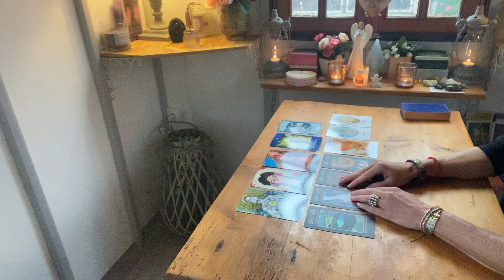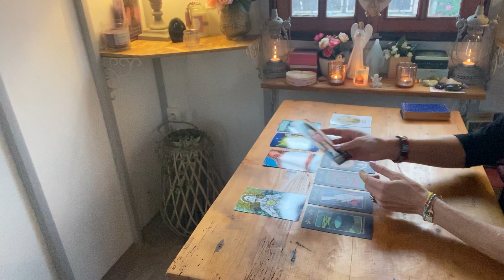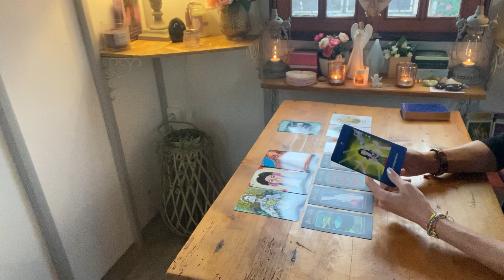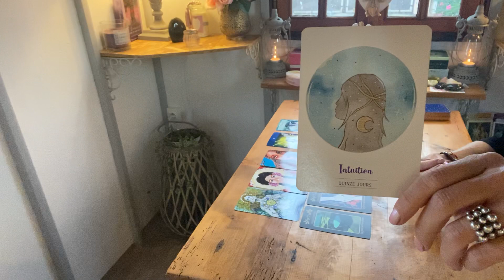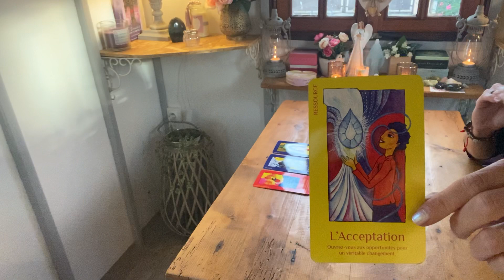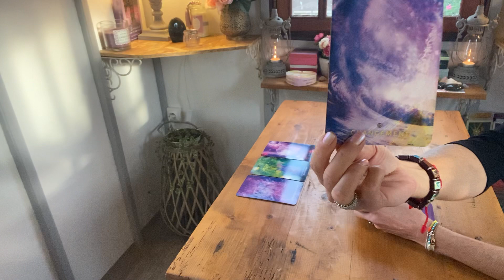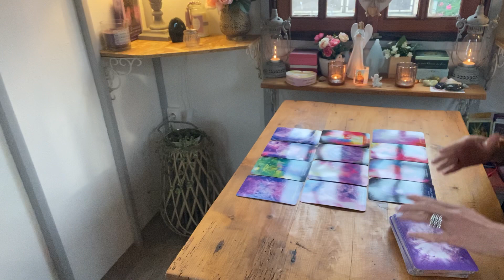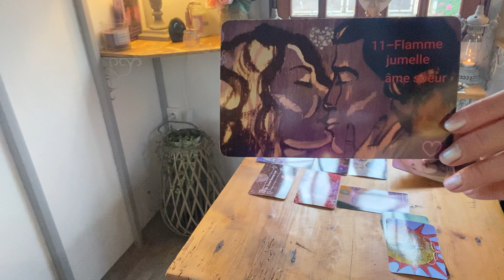FJ🥰/LA FÉMININE SACRÉE REMUÉE... AIMEZ VOUS D’ABORD ...💖🙏🥰